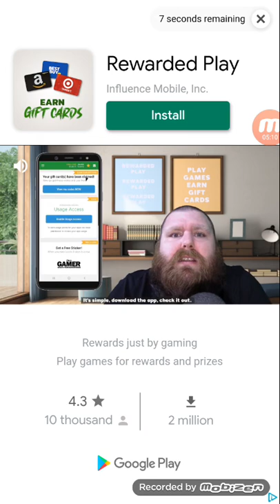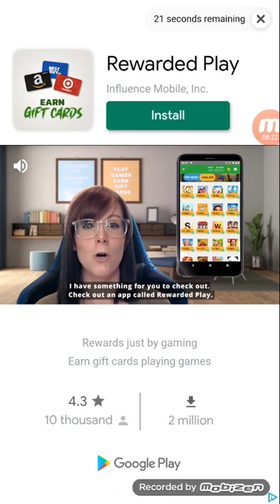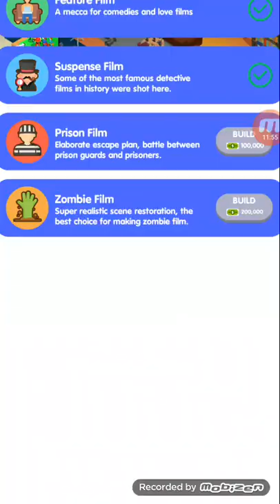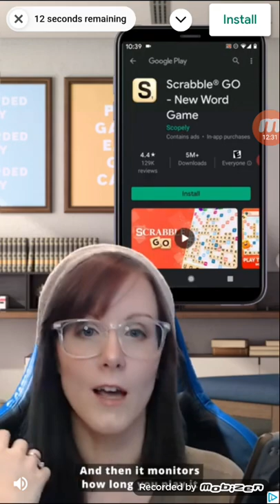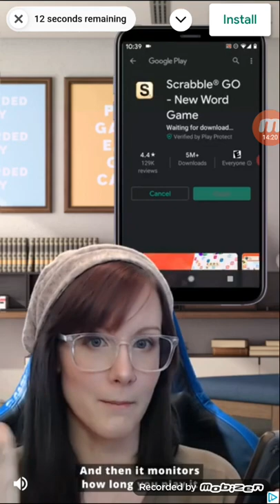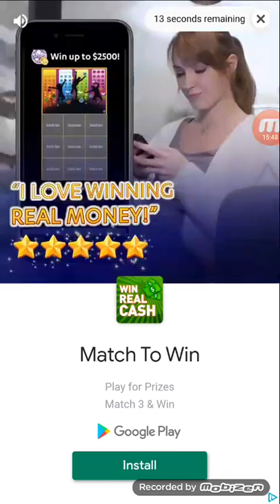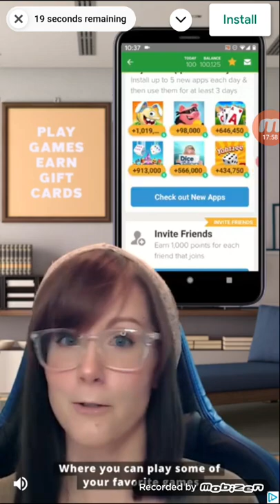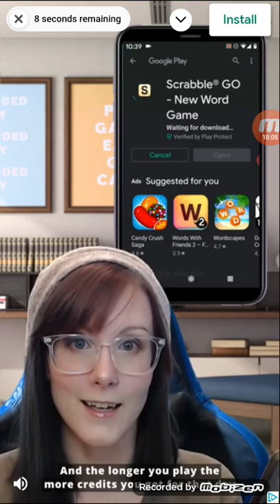Idle Film studio